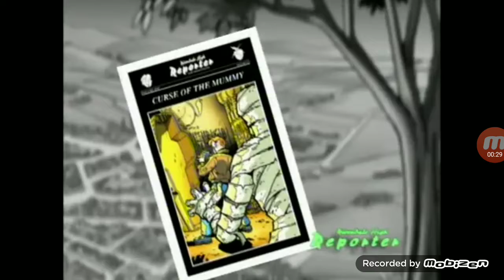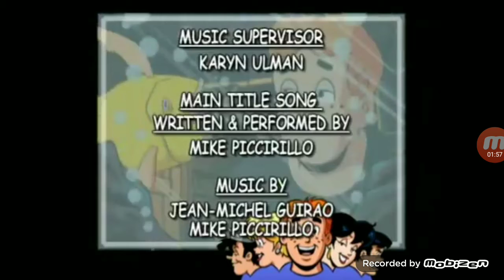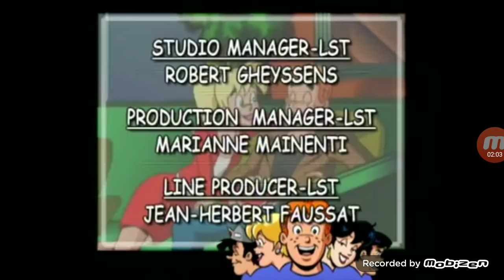opening and closing to Archie weird mysteries volume 3 2002 vhs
3 episodes
curse of the mummy
fleas Release me
and the jughead incident
Vhs release date July 18th 2002